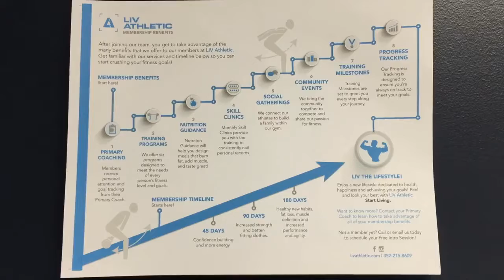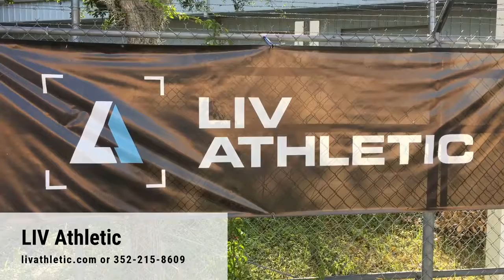Get Started At LIV Athletic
Learn more about LIV Athletic and what we offer!